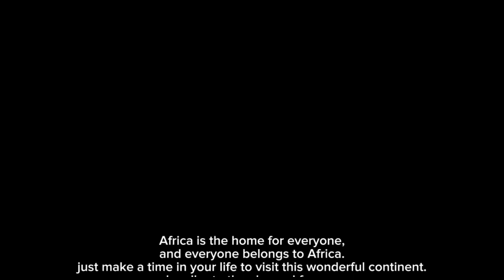Why you should visit Africa. Wakanda city in Ghana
Reason for this video: to make people understand and know the good about Africa. A lot of people living outside Africa really have no idea about how Africa's live and also do their things. And the saddest thing is they don't also received adequate information about Africa. This video is actually a full knowledge about how Africa is and how people do their things and also a reason for you to come to Africa. There are a lot of reasons for you to get in Africa. Africa is a good place to receive everyone.

Reason #2: this video is to tell people why they should visit Africa. Africa is the very place that one should visit. Africa is very safe so I encourage everyone to just not hesitate by moving into Africa.

You can also watch good video on WODA MAYA'S channel about Africa. He has good content that that will help you know more about Africa.
Use the link below to watch this very video from his channel

This video has another reason why Africa is building the Wakanda city in Ghana. Which was statics said by Dr. Aricana her self.

why you should travel to Africa